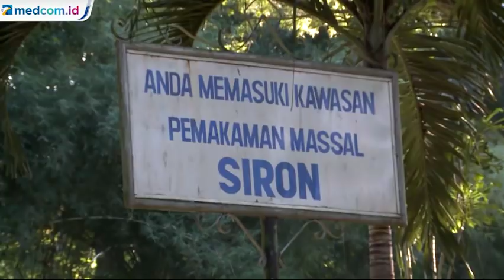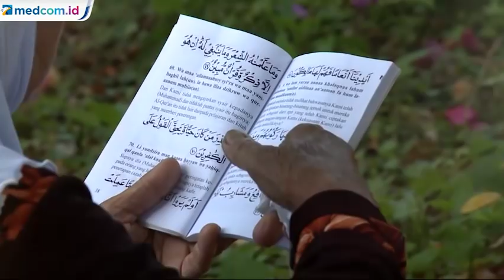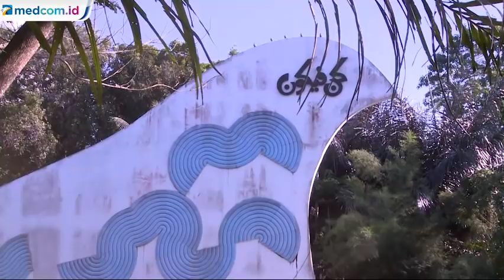Kisah Juru Kunci Pemakaman Massal Korban Tsunami Aceh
Muhammad Kasim, pria berusia 70 tahun ini berprofesi sebagai juru kunci Makam Massal Siron. Yaitu salah satu tempat pemakaman bagi korban tsunami Aceh. Makam ini terletak di Desa Siron, Kecamatan Ingin Jaya, Kabupaten Aceh Besar.

Sebelum menjadi juru kunci makam, ia merupakan pekerja serabutan. Ia pun mengaku tak terbayang akan menjadi juru kunci makam. Ini bermula pada Selasa, 28 Desember 2004, atau dua hari pasca-tsunami Aceh terjadi.

Kasim bekerja pagi hingga malam selama 3 bulan berturut-turut untuk menggali liang seluas 7 meter dengan kedalaman yang sama. Ini dilakukan untuk mengubur 46.718 orang jenazah.